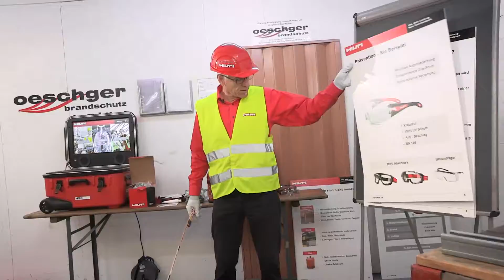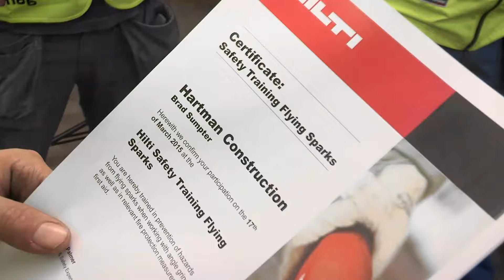INTRODUCTIE Hilti veiligheids- en gezondheidstraining - vonken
Ontdek hoe u risico's en letsels door vonken op de werf kunt voorkomen, dankzij Hilti's op maat gemaakte gezondheids- en veiligheidstraining.